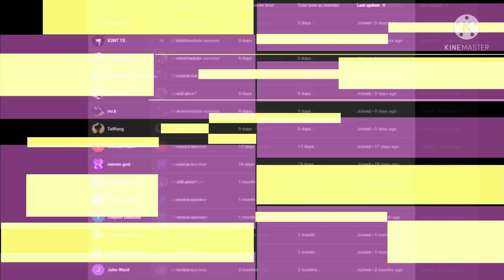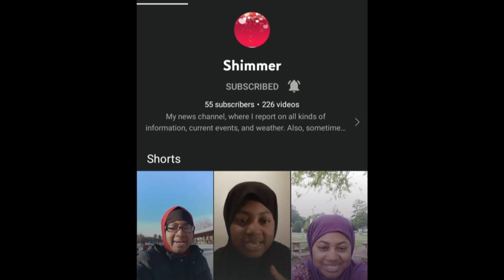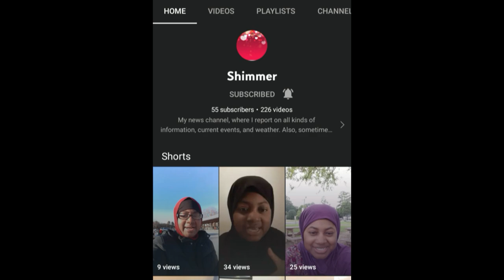what if deku was the son of storm part 1